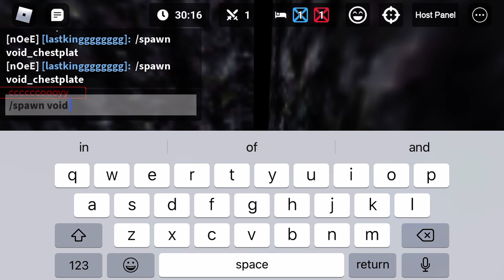Look at this on mobile bedwars